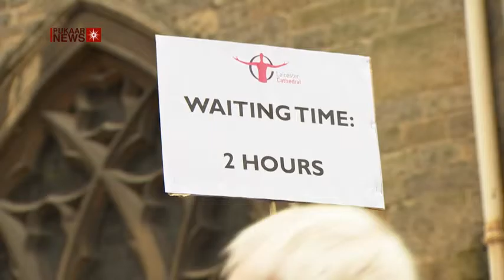Thousands Pay Their Respects to King Richard III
Original Post Date: 24 March 2015

Thousands of people lined up outside Leicester Cathedral on Monday to pay their final respects to King Richard III, who is lying in repose in the place of worship. At one stage people were being urged not to turn up with the wait to get in and file past the coffin reaching 4 hours.

In fact demand to get in to see the King has been so high that the Cathedral has extended it's opening hours, to try and accommodate as many people as possible. The King's coffin is being watched over by an honour guard made of ex-servicemen.

As we saw during Sunday's procession, there's been a huge influx of visitors from abroad into Leicester to witness the reburial, so it came as no surprise that the first person to enter the Cathedral this morning was an American, called Bradley Dubbs from Atlanta.

On Monday evening, the focus shifted to the Ramgharia Centre in Leicester where the city's Sikh community held it's own commemoration of the last Plantagenet king. The event started with parallels being made between the lives of King Richard and the founder of the Sikh faith, Guru Nanak Devji.

Organised by the Leicestershire Sikh Alliance, the evening drew a multicultural audience who saw a display of classical music performed by local artists and also a spectacular display of gatka, a Sikh martial art.

Leicestershire's police and crime commissioner Sir Clive Loader, who was one of the specially invited guests, described the event perfectly when he said it was a 'very Sikh celebration for a very English king.'